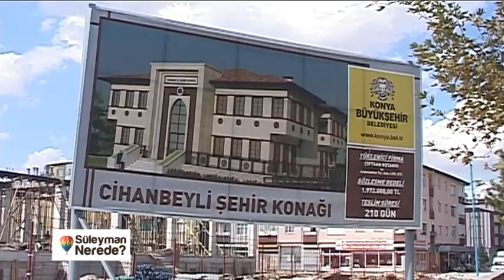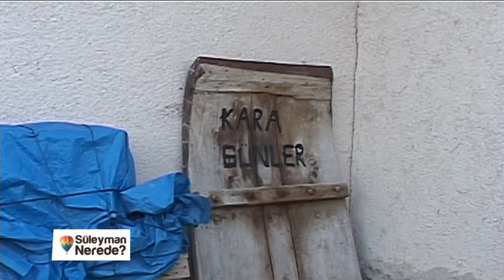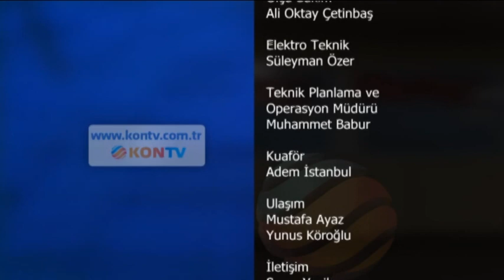6010 Süleyman Nerede - Cihabeyli 7 Ekim 2015